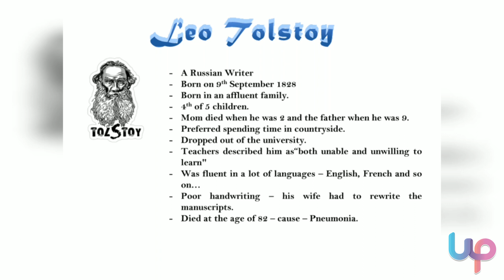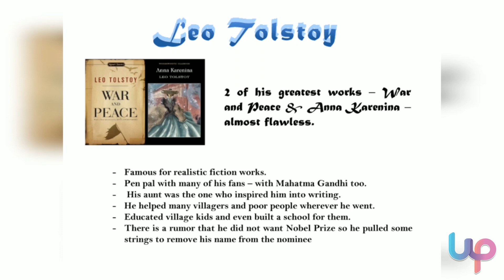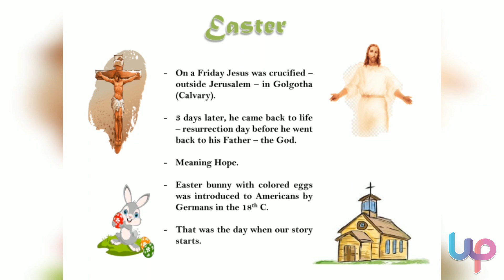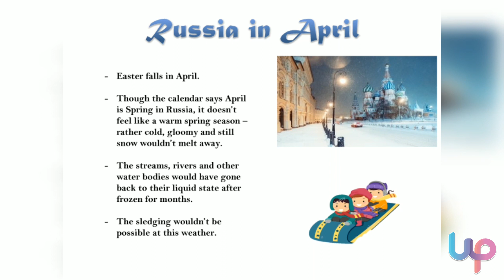Little Girls Wiser than Men (Tamil) - P. AKILA VAISHNAVI | MTW University English part II | Prose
Welcome to English for infotainment III classes of MTW University, Kodaikkanal. The content of the video shows,

Unit 1 - Prose 2: Little Girls Wiser than Men written by Leo Tolstoy. Explanation in tamil is provided for the whole story. And the pdf is attached.

Throw your doubts in the comment section!